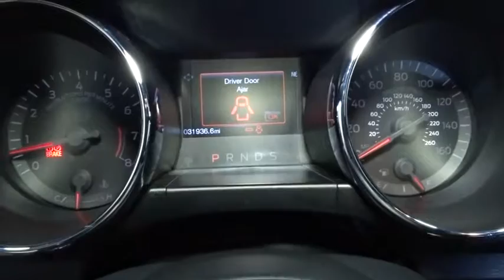2015 Ford Mustang Hillside, Newark, Union, Elizabeth, Springfield, NJ T5284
The principal prior use of this vehicle was as a rental vehicle. GO TOPLESS!!! SUMMER IS HERE!!! MINT CONDITION!!, ALLOY WHEELS! CAR LOOKS NEW, NEW TIRES, NEW BRAKES, THIS VEHICLE COMES EQUIPPED WITH EVERYTHING A DRIVER NEEDS, INCLUDING AN MP3 PLAYER, CD PLAYER, A PREMIUM SYSTEM, CLIMATE CONTROL, ANTI-LOCK BRAKES, TRACTION CONTROL, DUAL AIRBAGS. THIS IS THE CAR FOR YOU! Thank you for visiting another one of Route 22 Toyota's online listings! Please continue for more information on this 2015 Ford Mustang V6 with 31,926 miles. Buying a pre-owned vehicle from Route 22 Toyota is an easy decision since you've found this One-Owner 2015 Ford Mustang V6. A well kept One-Owner vehicle lowers your risk and increases confidence in your purchase. Those shopping for a sporty convertible would be wise to check out this Ford Mustang V6. With the versatility to easily switch between open-air and closed-cabin driving, it's hard to ignore the everyday practicality of this Mustang. This vehicle includes important services and maintenance records, so you can feel more confident about your buying decision. Looking for a Ford Mustang that is in great condition inside and out? Take a look at this beauty. There should be no doubt in your mind about purchasing this 2015 Mustang V6. This lightly-used vehicle is still covered by the Ford factory warranty.
Radio w/Seek-Scan, MP3 Player, Speed Compensated Volume Control, Steering Wheel Controls, Voice Activation, Radio Data System and SYNC External Memory Control,Fixed Antenna,1 LCD Monitor In The Front,SYNC Communications & Entertainment System -inc: enhanced recognition communications and entertainment system, 911 assist, 4.2 LCD screen in center stack, AppLink and 2 smart charging USB ports,Wireless Streaming,Bluetooth Wireless Phone Connectivity,6 Speakers,SYNC Communications & Entertainment System -inc: enhanced recognition communications and entertainment system, 911 assist, 4.2 multi-function display, AppLink and 2 smart charging USB ports,Radio: Premium AM/FM Stereo w/Single CD Player -inc: 6-speakers and audio input jack,Radio w/Seek-Scan, MP3 Player, Clock, Speed Compensated Volume Control, Steering Wheel Controls, Voice Activation and Radio Data System,Spare Tire Mobility Kit,Spare Tire Inflator,Body-Colored Front Bumper,Body-Colored Rear Bumper,Power Convertible Top w/Lining and Glass Rear Window,Clearcoat Paint,Body-Colored Power Side Mirrors w/Convex Spotter,Fully Automatic Projector Beam High Intensity Low/High Beam Headlamps w/Delay-Off,Perimeter/Approach Lights,Black Grille,Variable Intermittent Wipers,Fixed Rear Window w/Defroster,Tires: P235/55R17 AS BSW,Speed Sensitive Variable Intermittent Wipers,Body-Colored Door Handles,Galvanized Steel/Aluminum Panels,LED Brakelights,Black Side Windows Trim,Body-Colored Power Side Mirrors w/Convex Spotter and Manual Folding,Wheels: 17 x 7.5 Sparkle Silver Painted Aluminum,Wheels w/Locks,Trunk Rear Cargo Access,Spare Tire Tire Inflator,Light Tinted Glass,Cargo Space Lights,Air Filtration,Fixed Rear Head Restraints,Driver And Passenger Door Bins,Cargo Features -inc: Spare Tire Inflator,Aluminum Gear Shift Knob,Securilock Anti-Theft Ignition (pats) Engine Immobilizer,Power Rear Windows,Delayed Accessory Power,Proximity Key For Doors And Push Button Start,FOB Controls -inc: Trunk/Hatch/Tailgate,Seats w/Cloth Back Material,Carpet Floor Trim and Carpet Trunk Lid/Rear Cargo Door Trim,Manual w/Tilt Front Head Restraints and Fixed Rear Head Restraints,Front Cupholder,Cargo Features -inc: Spare Tire Mobility Kit,Manual Air Conditioning,Day-Night Auto-Dimming Rearview Mirror,Front Center Armrest,Bench Front Facing Cloth Rear Seat,Remote Keyless Entry w/Integrated Key Transmitter, Illuminated Entry and Panic Button,Leather/Aluminum Steering Wheel,Driver And Passenger Visor Vanity Mirrors w/Driver And Passenger Illumination,Outside Temp Gauge,2 Seatback Storage Pockets,Trip Computer,Fade-To-Off Interior Lighting,Power 1st Row Windows w/Driver 1-Touch Up/Down,Cruise Control w/Steering Wheel Controls,Interior Trim -inc: Chrome Interior Accents,SYNC Services Selective Service Internet Access,Cargo Features -inc: Spare Tire Tire Inflator,Cloth Bucket Seats -inc: 2-way manual passenger seat, 4-way manual driver seat and 4-way adjustable head restraints,Front Map Lights,Driver Foot Rest,Analog Display,Remote Releases -Inc: Power Trunk/Hatch,Gauges -inc: Speedometer, Odometer, Vol